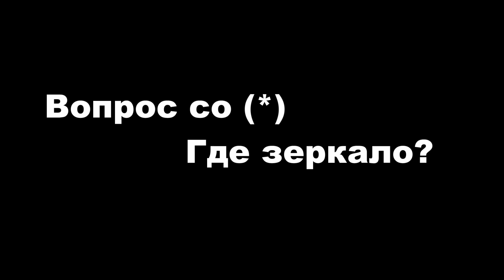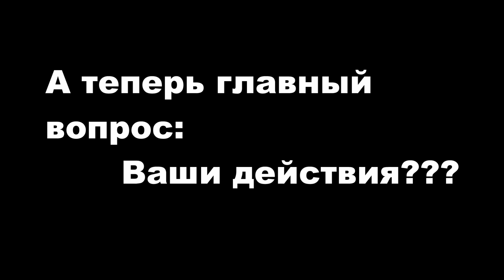Проверь байкер ли ты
Байк: Ducati Panigale 1199 S ABS
Камеры: Contour ROAM, GoPro Hero 3 и 3+ BE